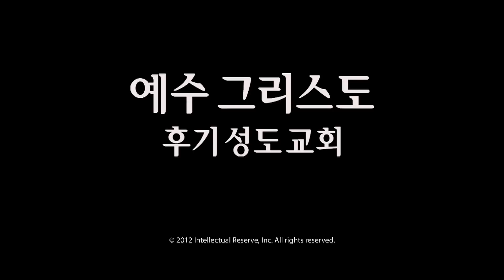로버트 디 헤일즈 장로